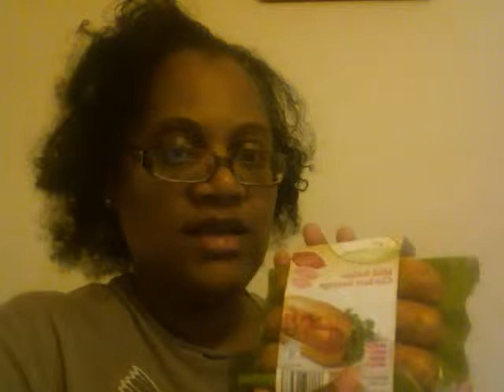Yummy Nitrate/Nitrite Free Sausages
Give it a try!  These mild iltalian chicken sausages by
Simply Nature are really good.  One link has 15 grams of protein. Quick lunch on stove top in 8-10 minutes or microwave 2-3 minutes.